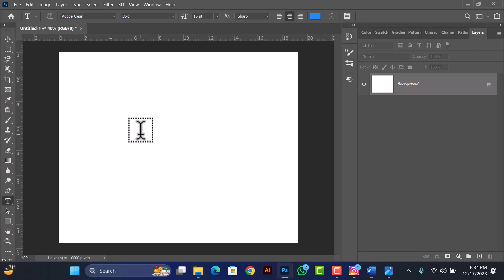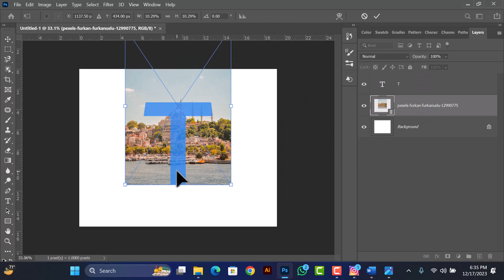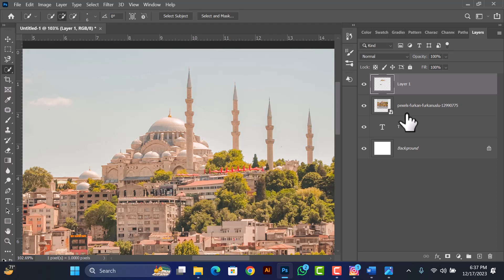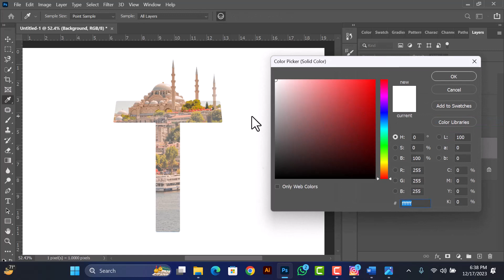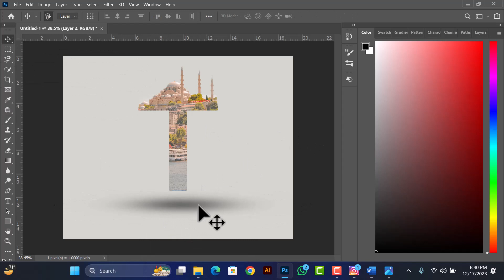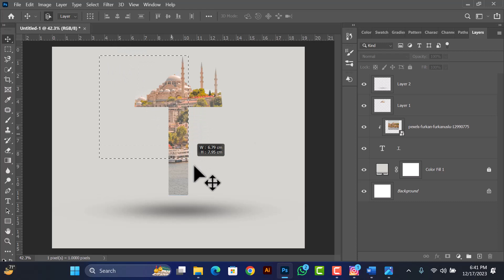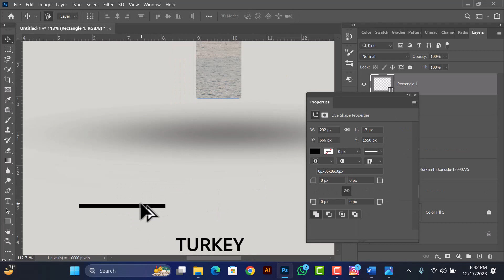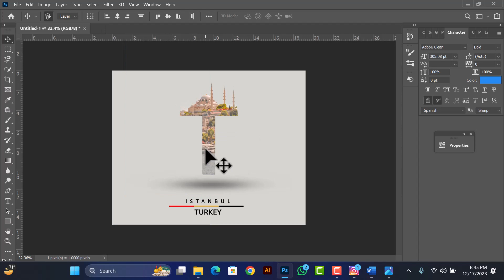Letter (T) Portrait Design Tutorial in Photoshop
In this tutorial I will show you how to make Letter (T) Portrait Design using Adobe Photoshop.